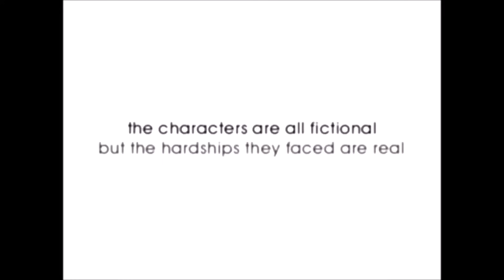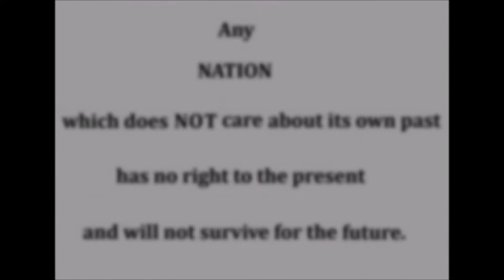GRAVETTIAN - The Birth of First Civilization (Moravia-Europe)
A beautiful fictionalized story about the first Europeans, about Gravettian people.
The Gravettian people was the descendants of the Aurignacian, man who first has a thought abstractly as a True Homo Sapiens.